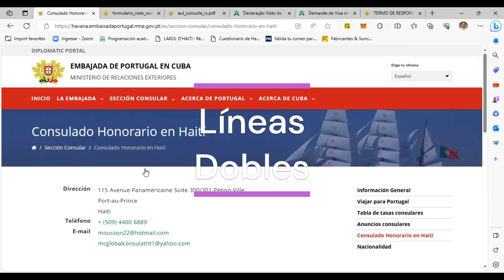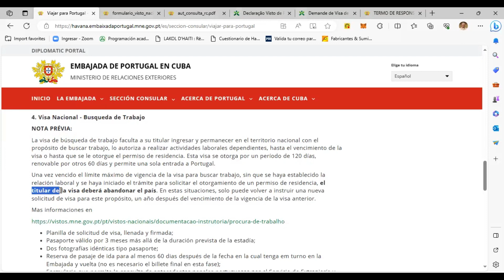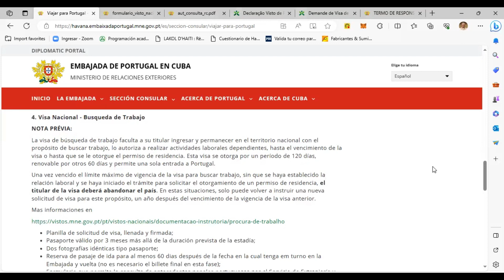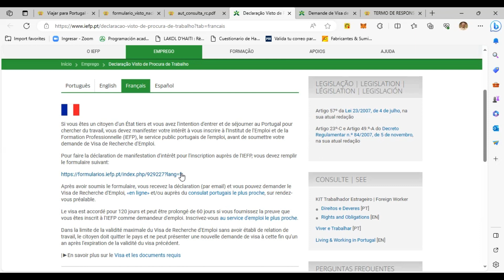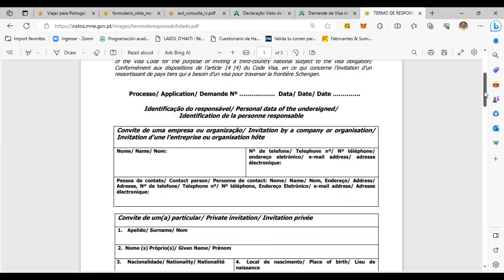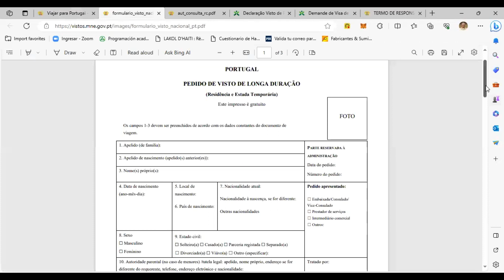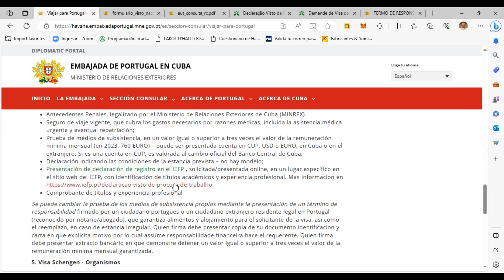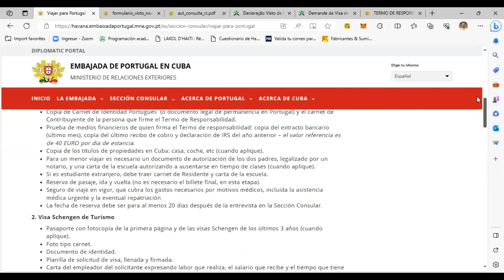Viza pou ale chèche travay an Ewop,nan peyi Pòtigal.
Nan videyo sa,wap tou eksplikasyon konsènan tout dokiman,ke wap gen bezwen,pou w ka prezante demann nan.
Mwen ankouraje nou,pou n gade videyo a,epi pataje l avèk zanmi nou yo,ki enterese pou ale travay an Ewop.
Pa bliye,sipòte nou,lè w abone,pataje epi like.
Nou renmen nou anpil